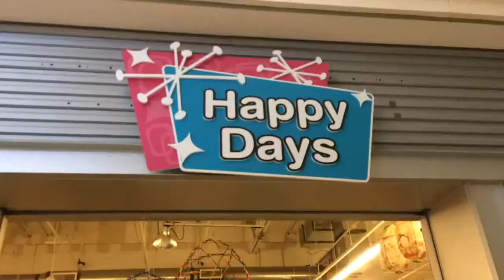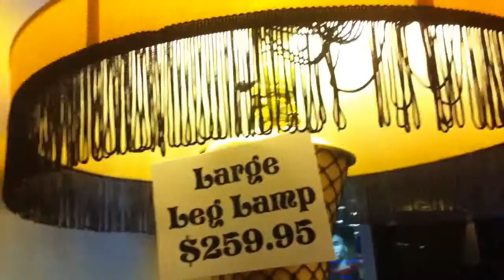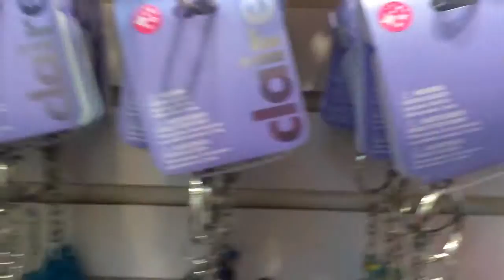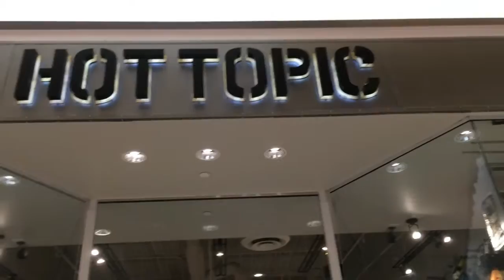Mall Lyfe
Lyfe at the mall, fun and exciting. Here we show you how WE spend most of our time at the mall. ;D